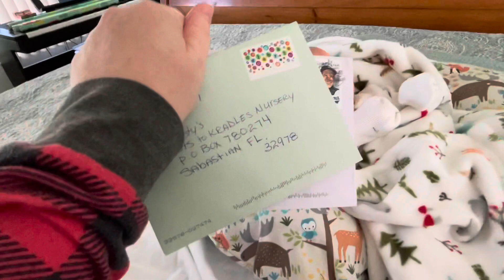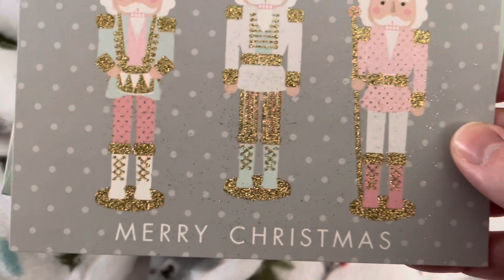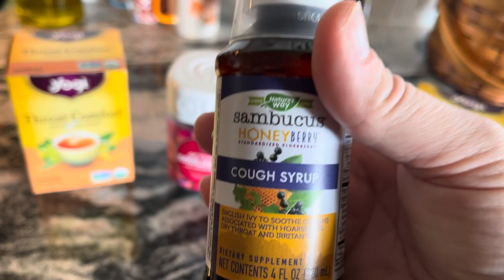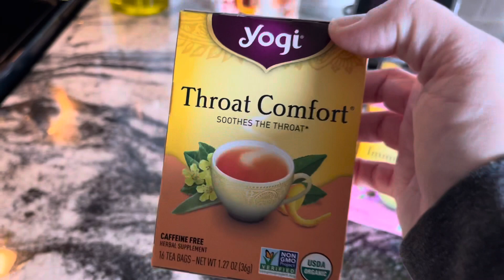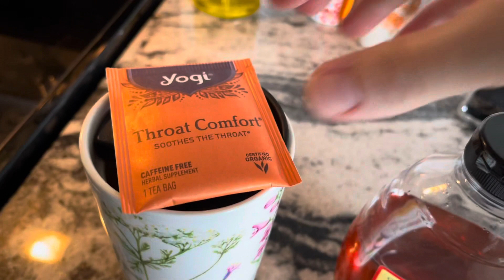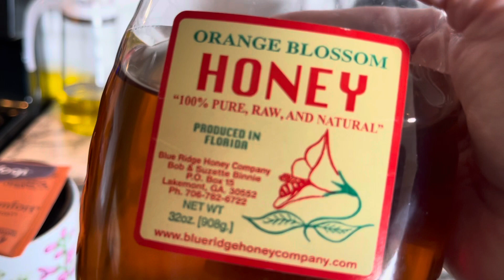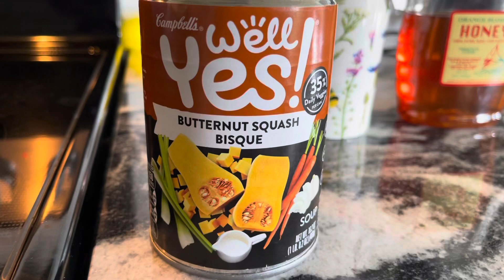This Reborn Mama is Sick For The Holidays! 🤒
This channel is family friendly, but has been created for the adult reborn doll collector and artists! These are realistic dolls, but in no way are these dolls treated like real babies or children. 💗